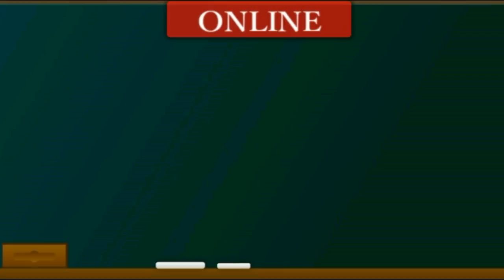ヒカル氏は『数年以内自らYouTuberをやめると思う』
あくまで全て個人的な意見でございます

次回のトークテーマ
『性格が悪いと思うYouTuberは誰ですか？（理由も）』

30秒紹介応募メールアドレス

人気動画
音楽
フリーBGM（音楽素材）Losstime Life
効果音ラボ